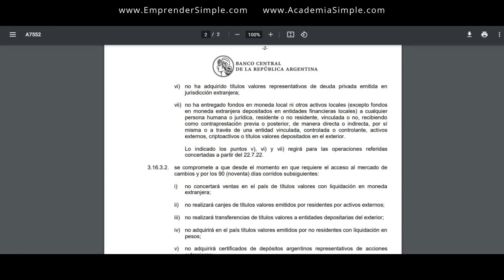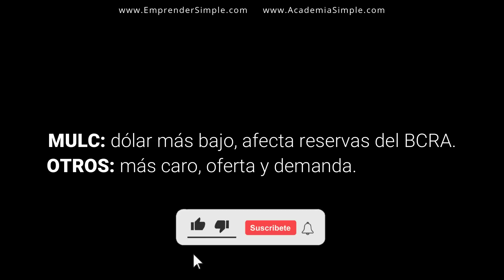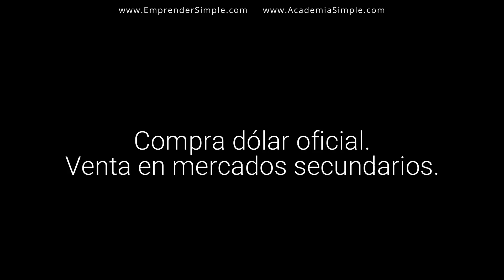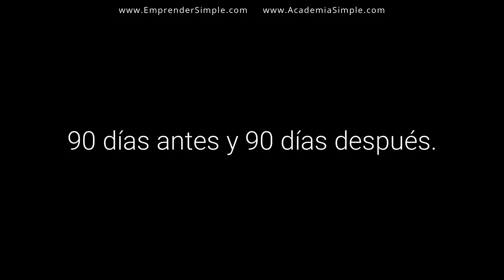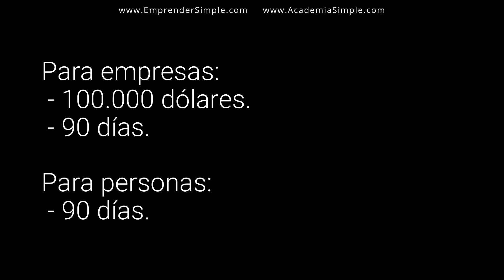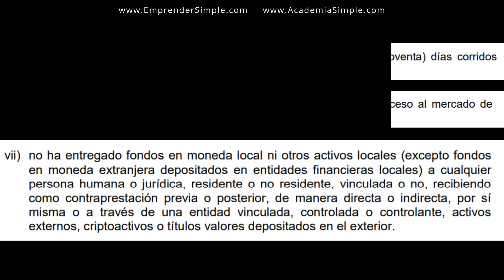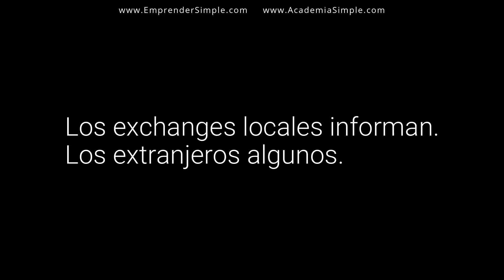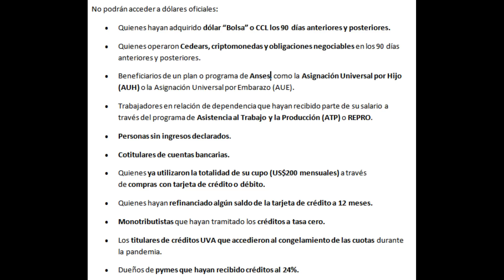CEPO a las CRIPTOS y CEDEARS I Emprender Simple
🚀 ¿Cuáles son las restricciones a las CRIPTOS y CEDEARS en Argentina?

En este video explico qué está pasando con las criptomonedas y los cedears en argentina de una manera simple.